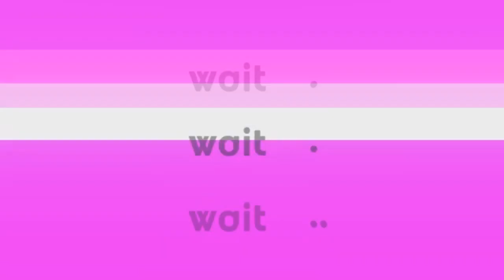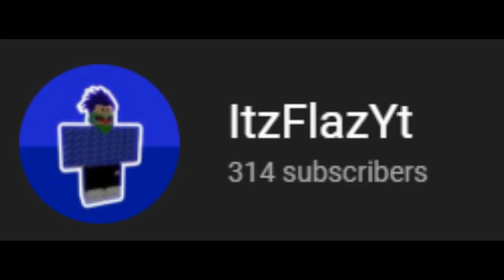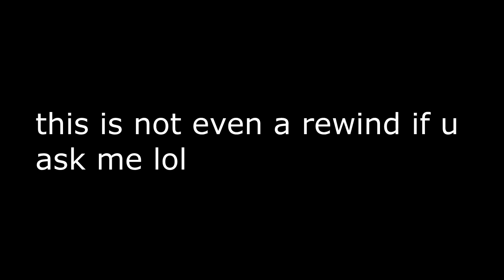XdRock's Rewind! (not really) (READ DESCRIPTION)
I got no idea what to put. Its just me having fun in sony vegas. So don't even type "THiS IS noT eVeN A rEwINd". But yea

I want to thanks to all of these people for helping me to make this channel

I also want to thanks to these people, for helping me to make content:
0_konoh
Berserkerblade900
People from ABD
Milan
Qimingzho
WarmAudouin
KubaScoper
Granddude1
And more at the end of the video...

Thank you so much for making this channel having 200 subscribers in about 3 years. Its just amazing to me and its ridiculous. But still, thank you so much.